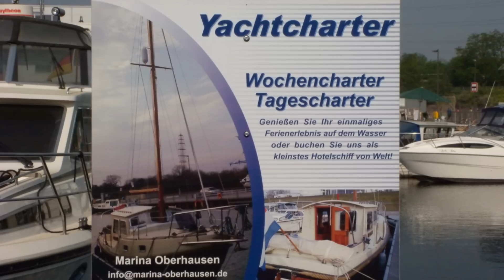Marina Hafen am Rhein Herne Kanal-Oberhausen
Musik:Mühlenhof Musikanten-Eine Seefahrt die ist lustig 2. Die Westfälischen Nachtigallen-Seeman la_das Tr_men